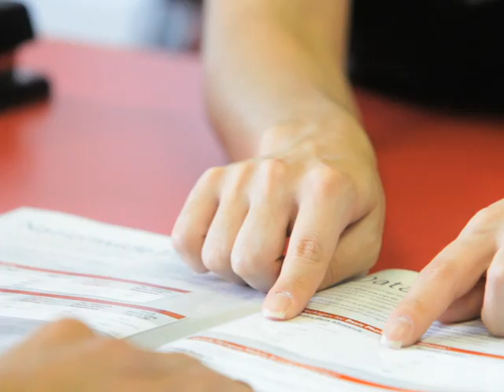Cellular City Commercial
Cellular City is an Authorized Retailer for Verizon Wireless with locations serving the Long Island and Metro New York areas since 1993 providing personal and professional service to both consumer and business customers.

Find a Cellular City nearest you